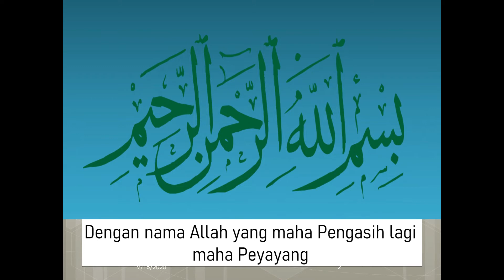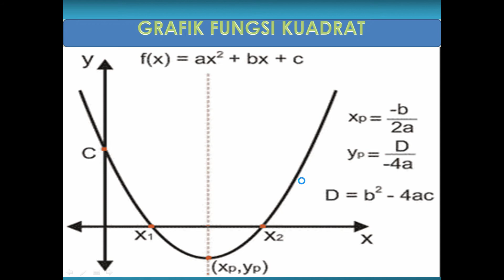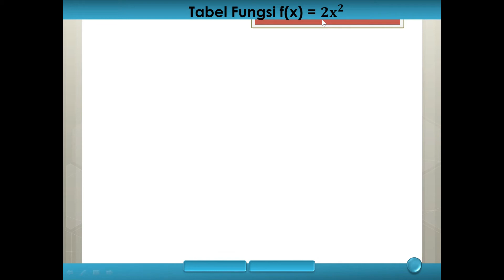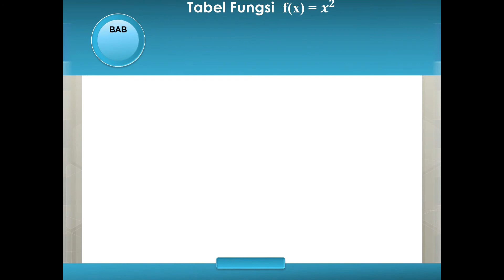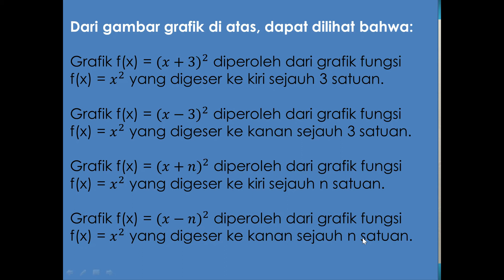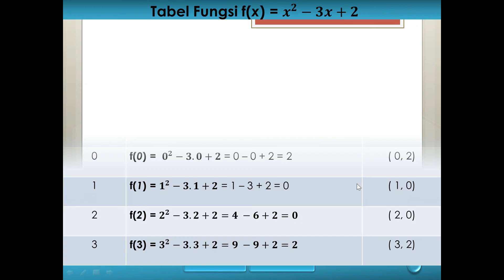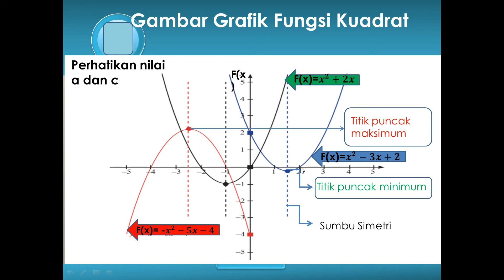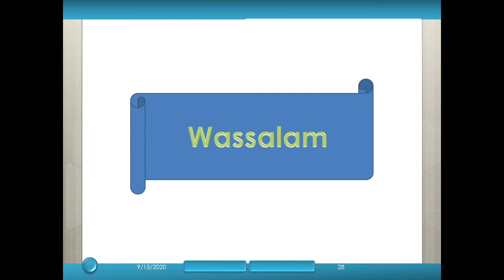MTK KELAS 9 - PERSAMAAN FUNGSI KUADRAT